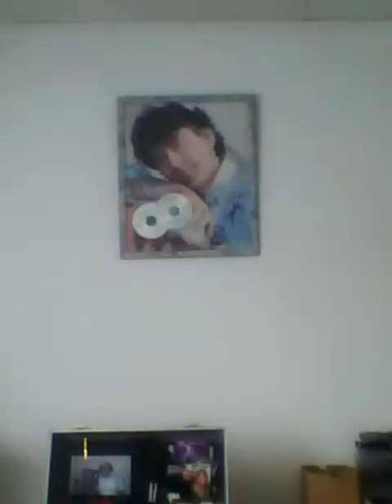Mon amant de St Jean